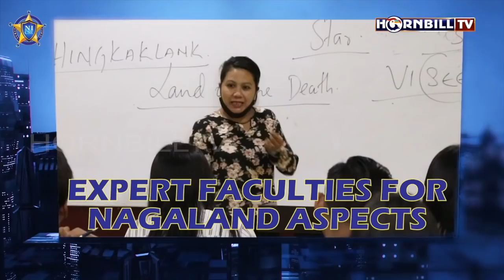HORNBILLTV EVENING ROUND UP NEWS |16th AUGUST 2021